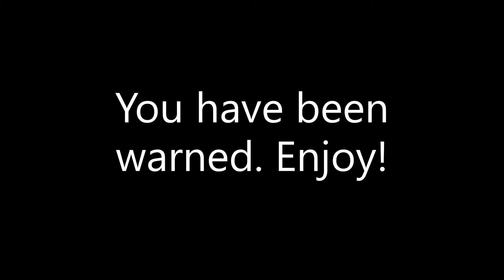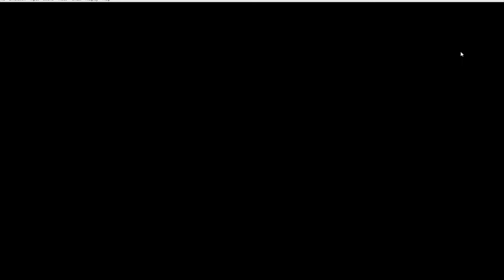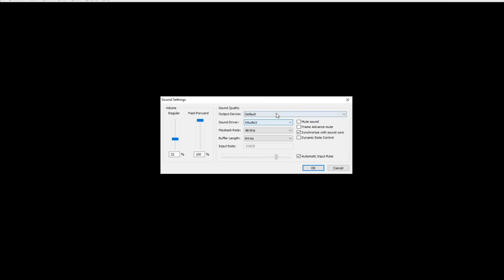Bloopers and Outtakes for Chrono Trigger Part 16 first Part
This is the first half of Part 16 outtakes